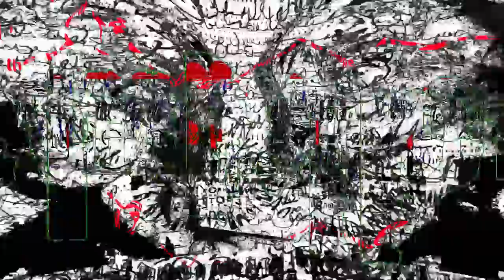Simply - Edward Kulemin - Russia - CLASH 2022 Lacuna Festivals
The video drama "Simply" reveals the topic of conflicts and contradictions in the conditions of information chaos. The originality of the judgment presupposes a subjective opinion. Differences of opinion give rise to disagreements (clashes of opinions), which often become the causes of conflict. Art is one of the sources of disagreement. Here, absolutely different polar judgments collide in the discussion field. Disagreements in culture are the driving force - truth is born in a dispute. As a result of internal struggle, harmony is born - verbal lines and visual forms arise from the torn semantic web.